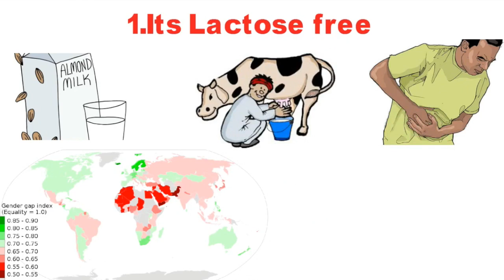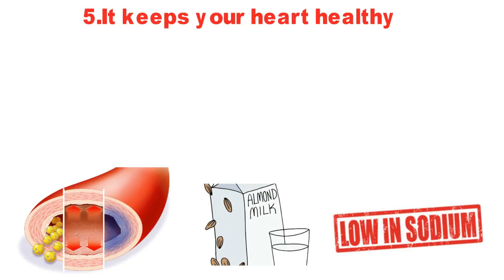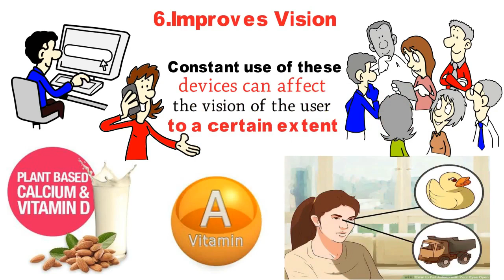Forget Dairy! 8 Amazing Reasons You Should Start Drinking Almond Milk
Those looking for a dairy free milk substitute have probably stumbled across almond milk and wondered, "Is almond milk good for you?" Whether you're a vegan, sensitive to milk or just don't like the taste, almond milk is a fabulous alternative.

Pinterest.com